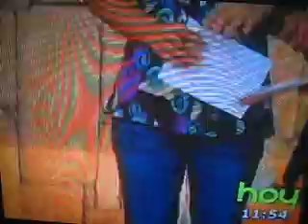PT3 Nuestra Belleza 2007 Las primeras 5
Las chicas en el programa de HOY